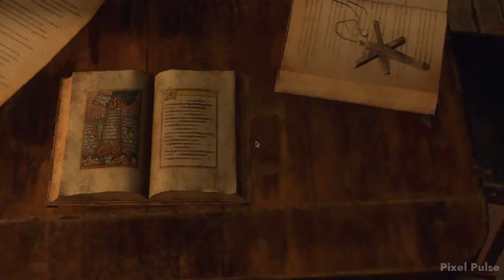Separated😣 re4remake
Chapter 8:
After making their way inside the castle, Leon and Ashley are once again separated from each other.
Leon must find a way inside the castle to search for Ashley.

Resident Evil 4 Remake is a survival horror third-person shooter game developed by Capcom Production Studio 4 and published by Capcom. It was initially released for the GameCube in 2005. Players control U.S. government special agent Leon S. Kennedy, who is sent to rescue the U.S. president's daughter Ashley Graham in a rural part of Spain.

Resident Evil 4 Remake Characters include Leon Scott Kennedy, Ada Wong, Albert Wesker, Ashley Graham, Jack Krauser, Ramon Salazar, Osmund Saddler, Luis Serra, Ingrid Hunnigan, Bitores Mendez and the Merchant.

Separated😣

This is a walkthrough of the game Resident Evil 4 2023